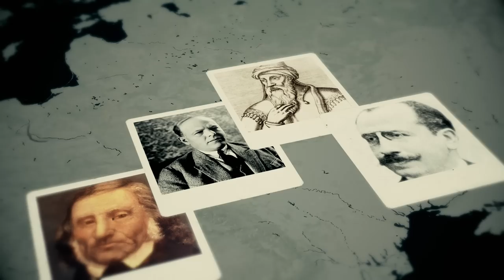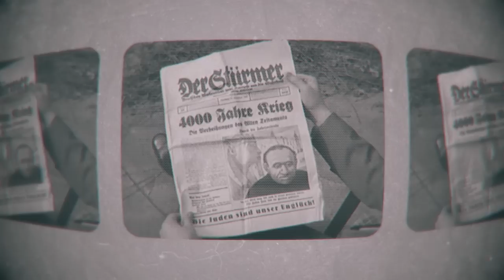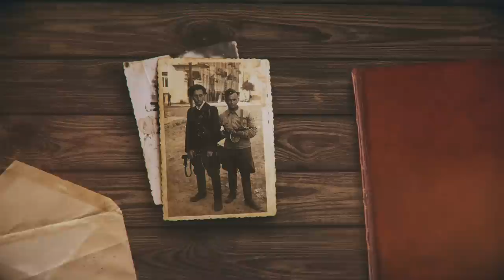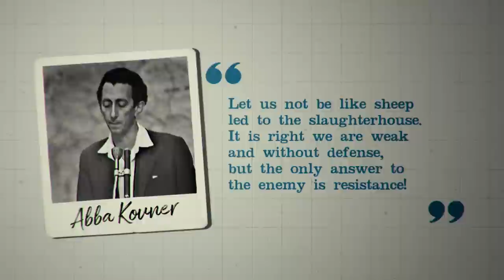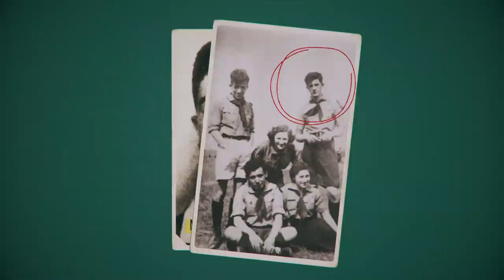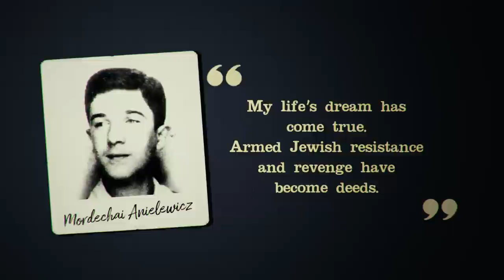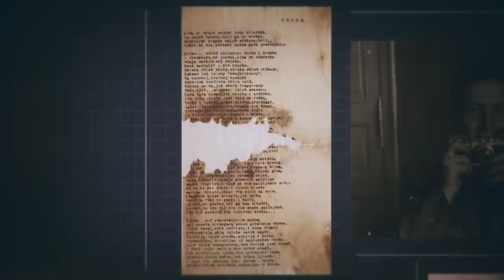Did Jews Fight Back Against the Nazis?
By the 1930’s, Jewish life had existed in Europe for over 2,000 years. Despite facing expulsion, persecution, and antisemitic rhetoric, Jews survived, sometimes through bribery for security or relocation to “safer” parts of Europe.

While this survival tactic served them for centuries, the Nazis rise to power was swift and calculated. Though historians who study this time period can theorize about where and how the tragic death of six million Jews could have occurred, hindsight is 20/20.

What the Jews of Europe endured was beyond their control. The reality is that there was nowhere to go, and escape was nearly impossible. With surrounding countries and borders closed to Jews, the pre-World War II European Jewish community of approximately nine million had only a tiny number of survivors to carry on Jewish tradition and continuity into the next generation.

Chapters
00:00 Intro
01:08 History of Antisemitism in Europe
01:44 Jewish survival strategies
02:09 Failed attempts to flee Nazi Germany
03:07 Nazi antisemitic propaganda
03:20 Nazi euphemisms for genocide
04:37 Jewish resistance and Nazi collective punishment
06:00 Legends of Jewish bravery and partisan revolts
07:08 The Warsaw ghetto uprising
08:20 The Bielsky brothers and the Jewish partisan forest community
09:41 Belief in a future as the ultimate act of defiance
10:21 Jewish resistance across Europe
12:31 The strength of Jewish identity
13:10 The creation of the Jewish state
14:23 Outro

Recommended video— WW2: The Emergence of Nazism and the Holocaust

Executive Producers:
— Melinda Goldrich

Gold Level:
— The Goldrich Family Foundation
— Lauren & Ezra Kest

Silver Level:
— In honor of the Dallas Holocaust and Human Rights Museum
Image and footage credits:

Ford Motor Company Collection, Gift of Ford Motor Company and John C. Waddell, 1987
Library of Congress: U.S. News & World Report
Library of Congress
Kheel Center, Cornell University Library
CIA
New Contributed Photographs Collection, Otis Historical Archives, National Museum of Health and Medicine
NATO Photos
Harris & Ewing Collection/Library of Congress
Israel Government Press Office/Avraham Soskin
United States Holocaust Museum/Jack J. Silverstein/Muzej Revolucije Narodnosti Jugoslavije